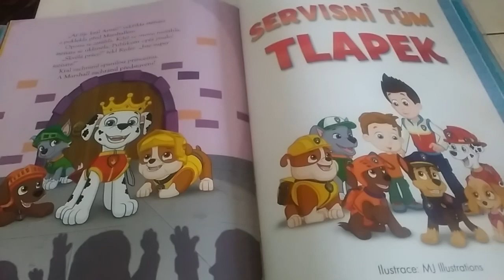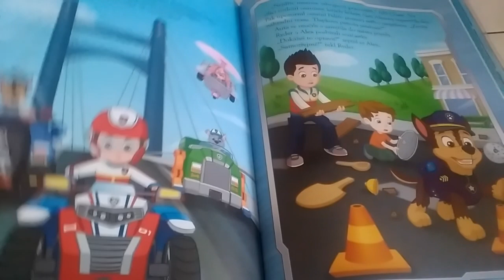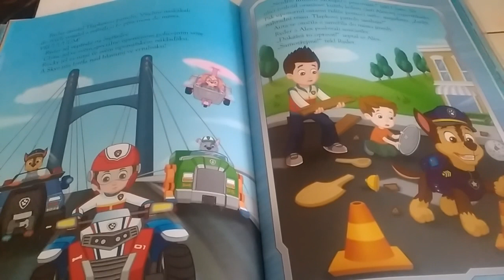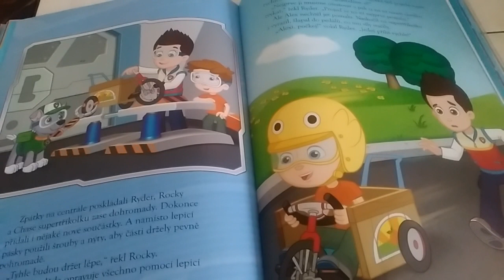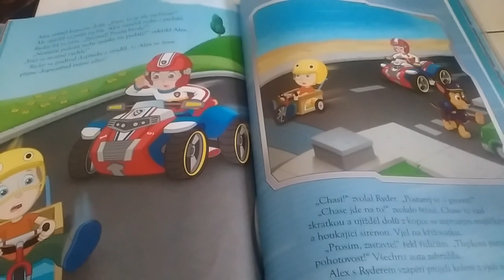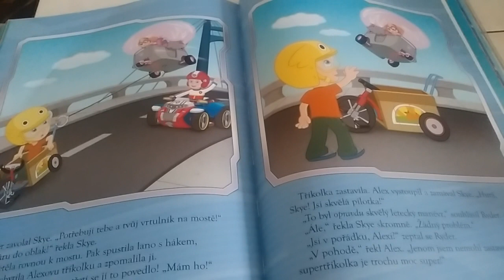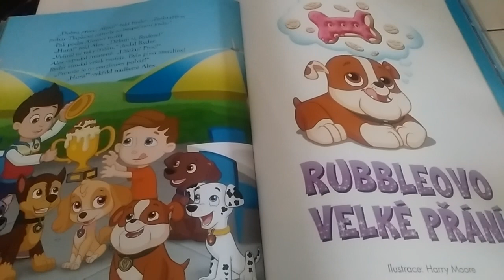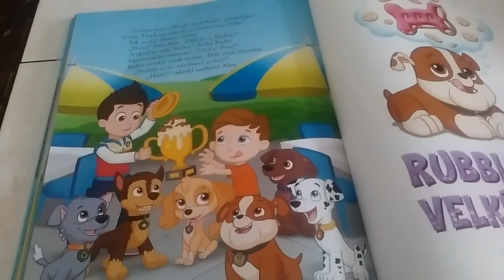Tlapková patrola - Servisní tým tlapek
Dnes mělo vyjít video od Tlapkové patroly - Na jeden den králem, z technických důvodů - video nelze nahrát - dnes vychází Servisní tým tlapek. Tímto se omlouvám, moc mě to mrzí.